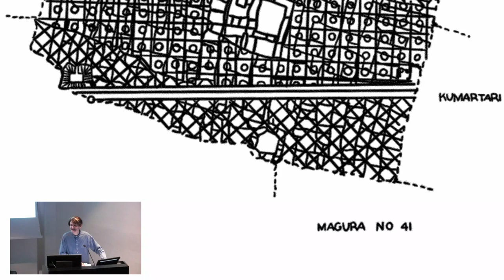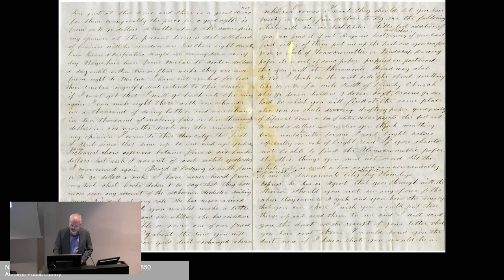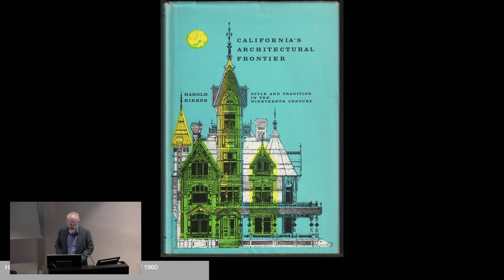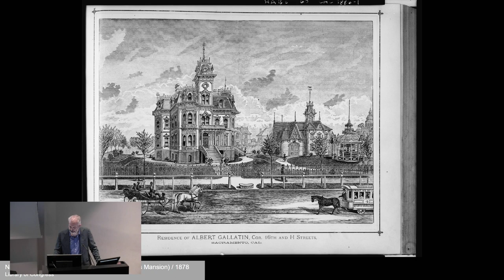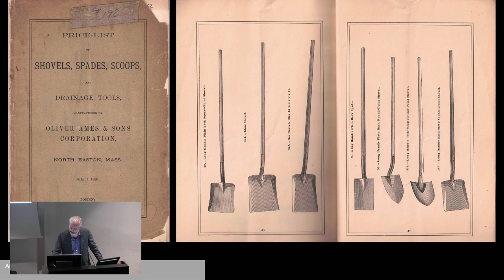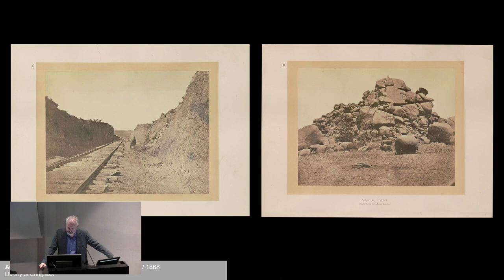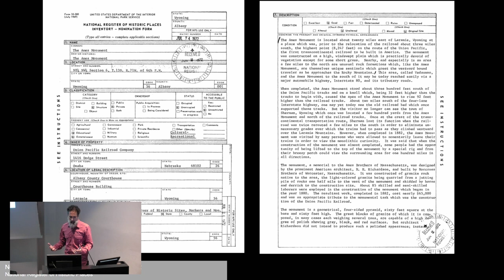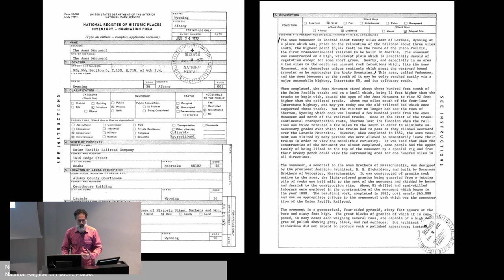Unsettling Land: "Work in Progress Talk" w/Timothy Hyde (Eldorado Gothic); response by Manu Karuka